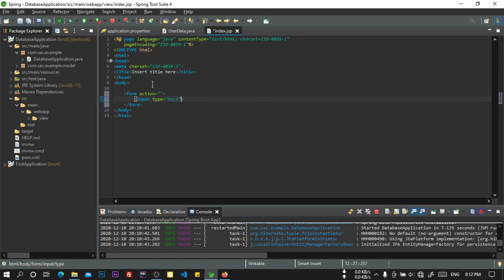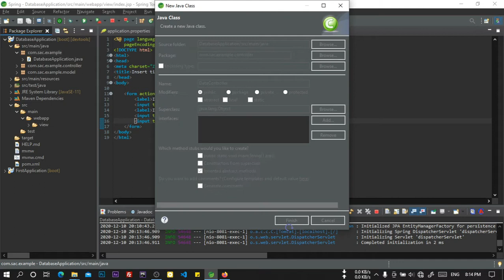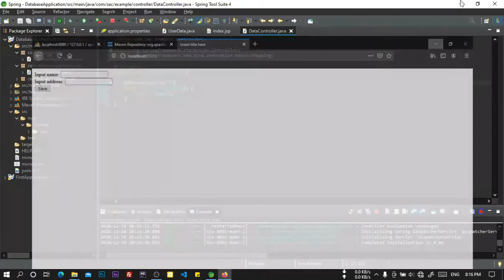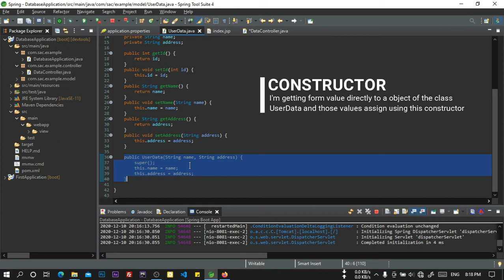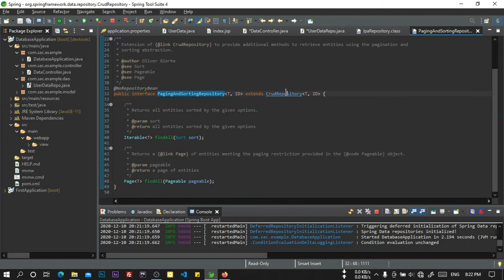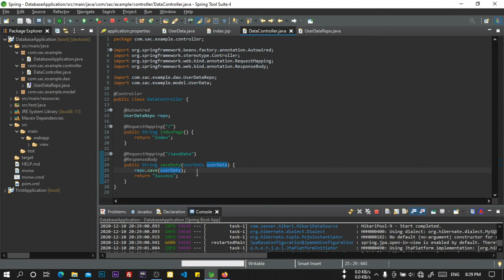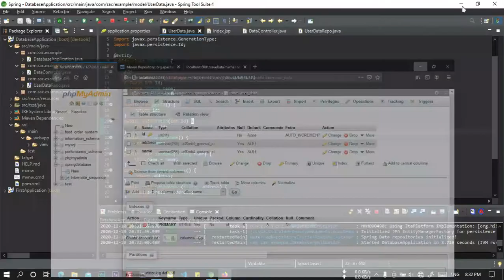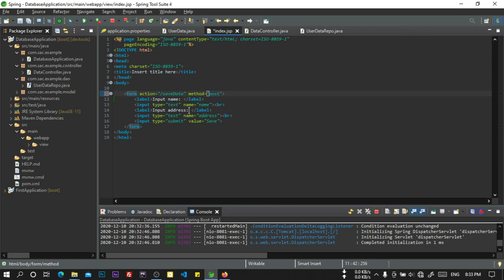08. Insert data into MySQL Database in Spring Boot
[Spring Boot Web Applications]
In this video you can see,
         01. Insert data into MySQL database.
         02. Using GenerationType AUTO and IDENTITY for Auto-Increments.